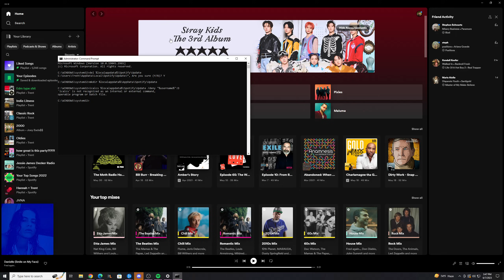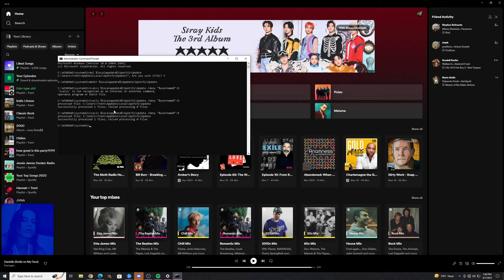How to Stop Spotify from Auto Updating (2025)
How to Stop Spotify from Auto Updating (2023)

Stop Spotify from Auto Updates/Updating Automatically

Here are the commands:
del %localappdata%\Spotify\Update

mkdir %localappdata%\Spotify\Update

icacls %localappdata%\Spotify\Update /deny "%username%":D

icacls %localappdata%\Spotify\Update /deny "%username%":R

The fastest tutorials with no BS -- straight to the point.

Anything will help me out so so much and enable me to make more, and higher quality videos. Thanks!!